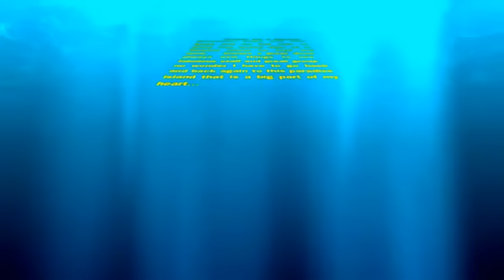Sipadan - "Let's live in the moment"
filmed by go-pro from my last trip xmas 2012.